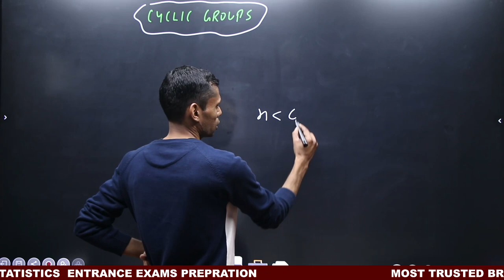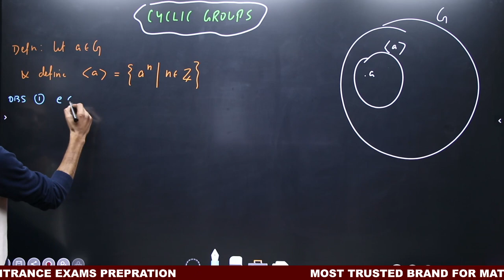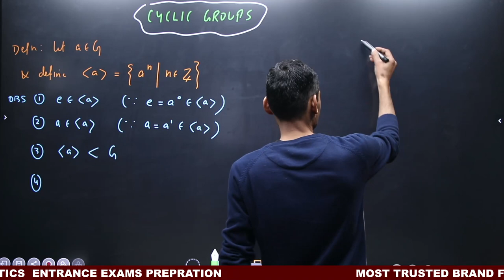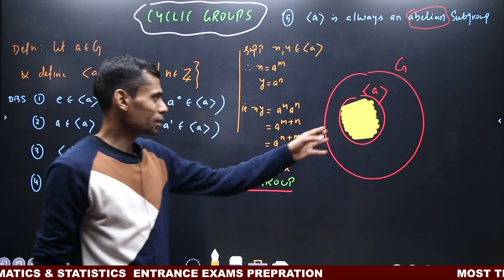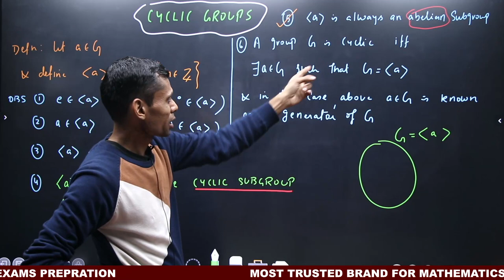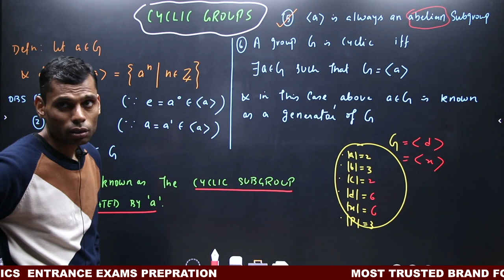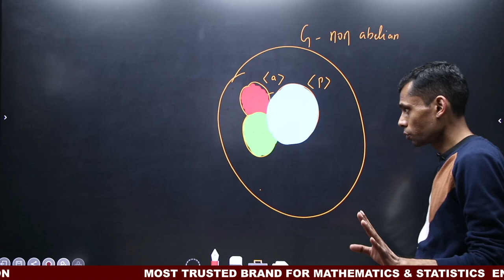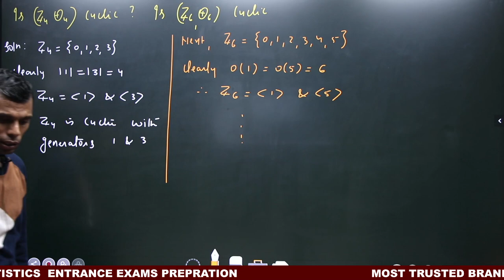GROUP THEORY 10